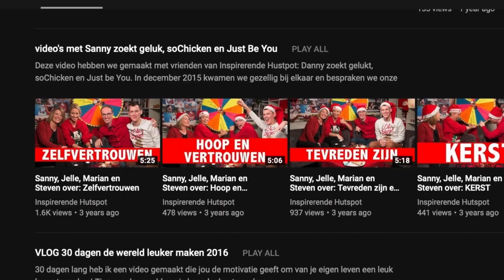Bedenk video format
Een format bedenken is heel handig voor je video's. wil je hier meer over weten? kijk dan snel deze video!